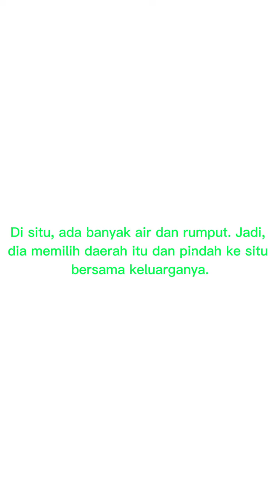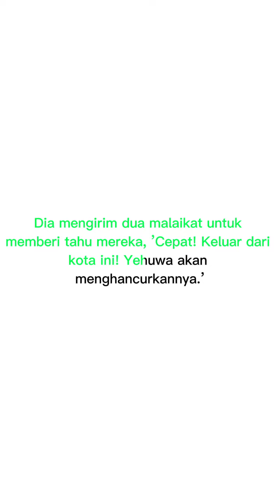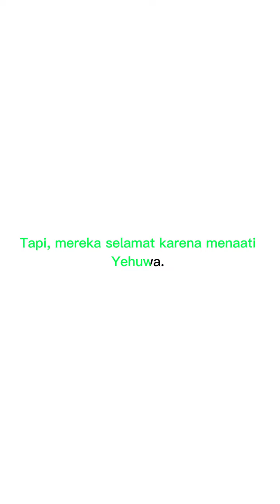ingat istri lot